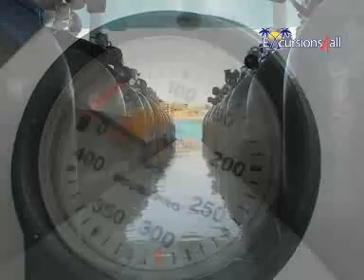Excursions4all.com Daily Boat Diving, Diving From Sharm El-Sheikh - Egypt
Full Day of Boat diving ( 2 Dives ) either to the national park Ras Mohamed or Tiran Island from the City of beauty and peace Sharm El-Sheikh - Egypt